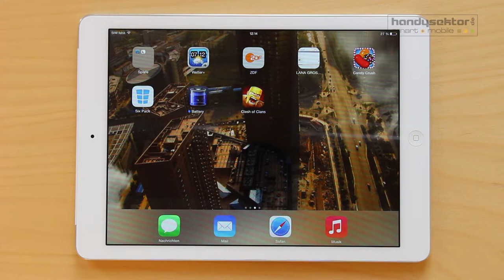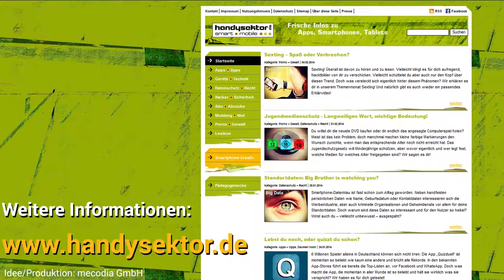Clash of Clans im Handysektor-App-Test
Handysektor hat Clash of Clans für mobile Geräte getestet. Lernt im Video die verschiedenen Funktionen der App kennen.